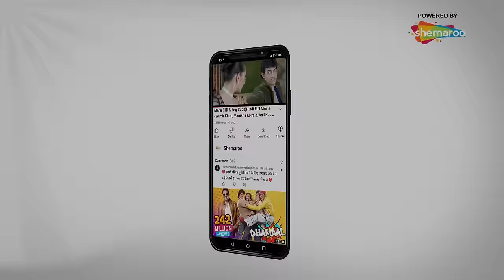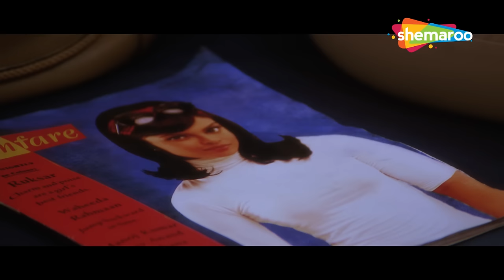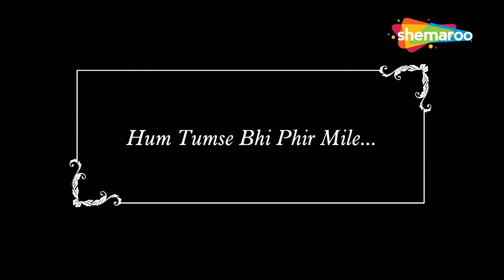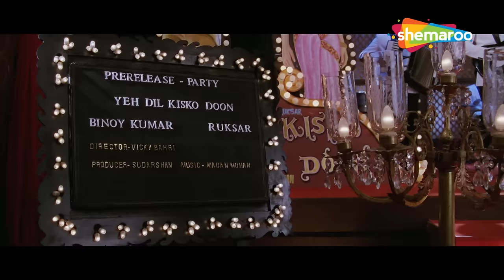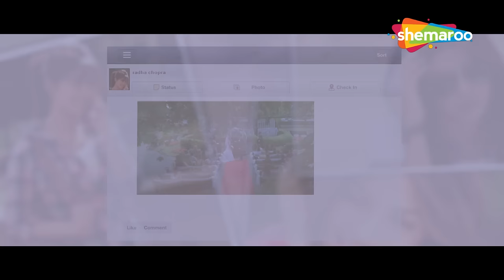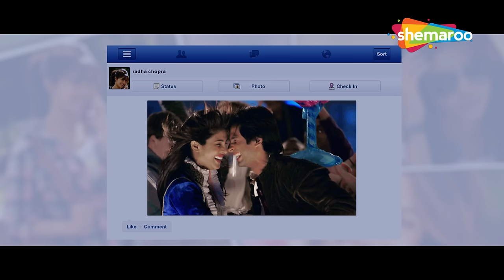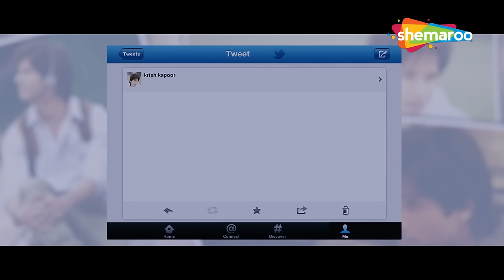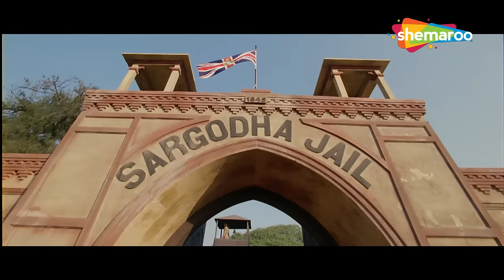Teri Meri Kahaani | Hindi Full Romantic Movie | Shahid Kapoor | Priyanka Chopra | Neha Sharma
Teri Meri Kahaani - Superhit Hindi Full Romantic Movie- Shahid Kapoor- Priyanka Chopra | Neha Sharma
Movie : Teri Meri Kahaani | तेरी मेरी कहानी मूवी
Starring : Shahid Kapoor, Priyanka Chopra, Prachi Desai, Neha Sharma & Omar Khan
Director : Kunal Kohli
Producer : Kunal Kohli, Vicky Bahri & Sunil Lulla